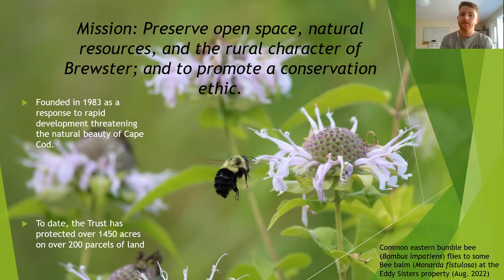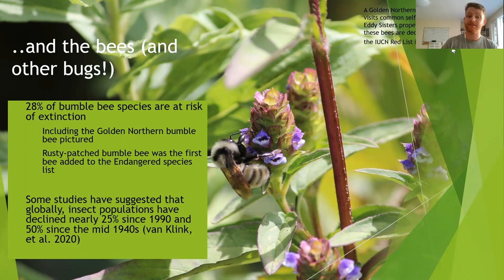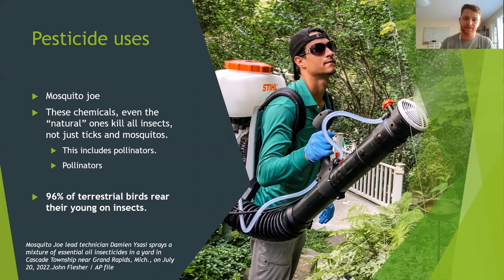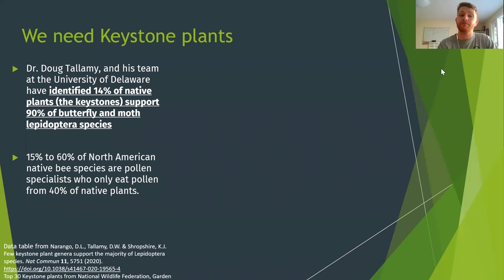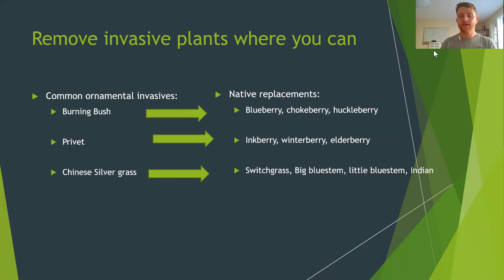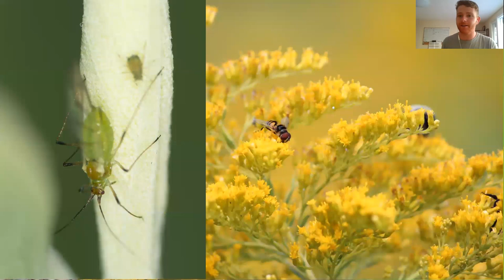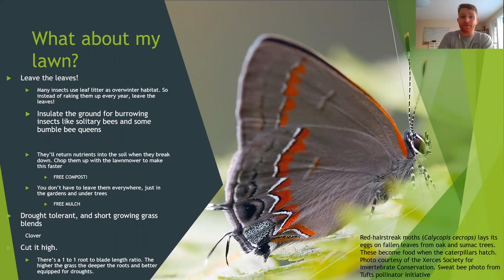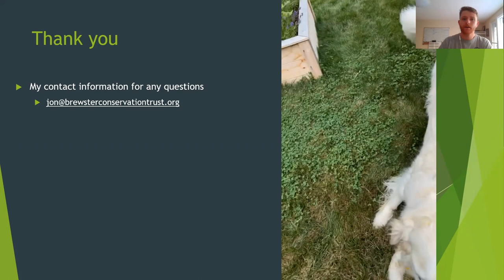From the Ground Up: Saving the Birds and the Bees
BCT Land Stewardship Coordinator gives a presentation to the Brewster Garden Club about how restoring the pillars of our ecosystems can help solve some of today's greatest challenges.